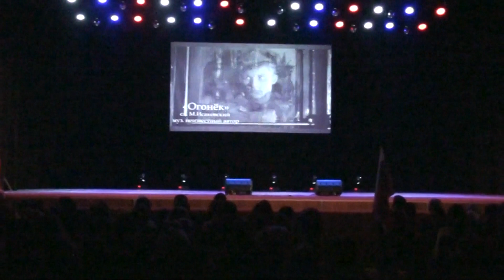ТРАДИЦИЯ в митинг-концерте в поддержку Армии России.Великие Луки, ДК ЛК, 03.02.23г.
Ансамбль ТРАДИЦИЯ в митинг-концерте в поддержку Армии России.Великие Луки, ДК ЛК, 03.02.23г.